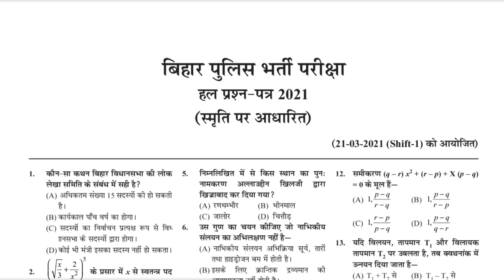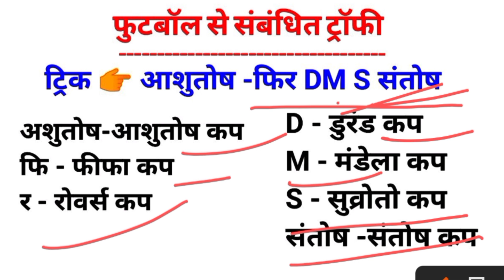फुटबाल खेल से सम्बंधित कप व ट्रॉफी ट्रिक से | trick to remember sports trophy | prasad classes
Bihar Prohibition EXAM 2023
BEST Practice Sets BOOK